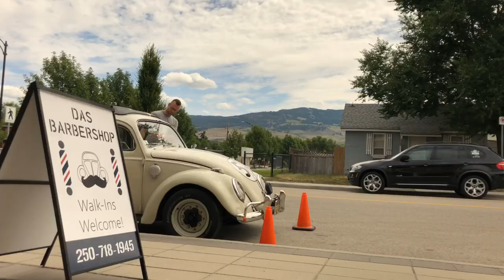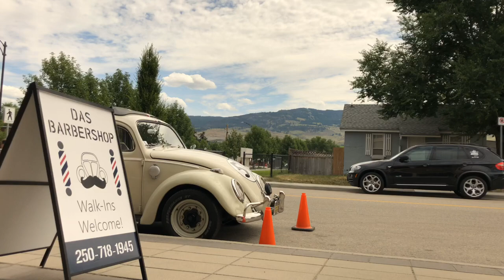Herbie goes to Das Barbershop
Herbie causes Justin some mischief while beginning his work day.